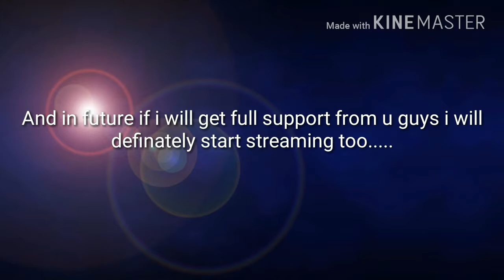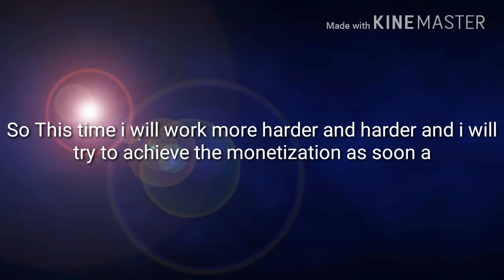FAKE SidYT (My channel Introduction) | Sidd 360 (Remade )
Starting my Channel once again with a new face  .